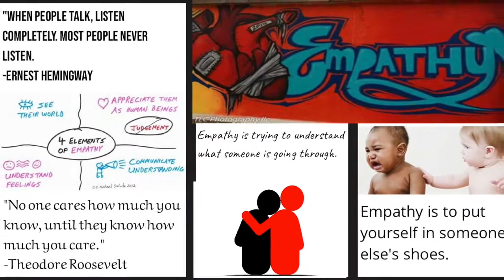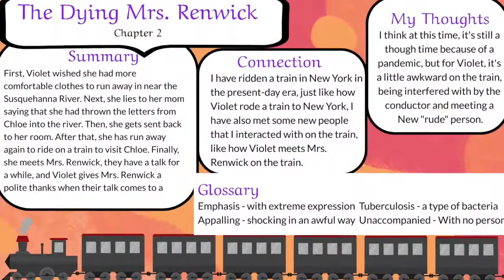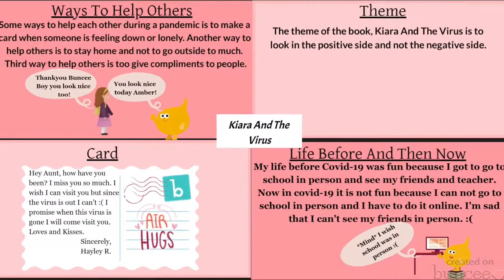Creations From Ms. Perry's Class